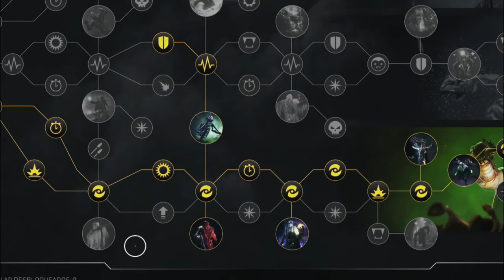+7 MILLONES DMG en 15 SEC con este BUILD DEMOLEDOR ANOMALIA Tecnomante - Technomancer Outriders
👉 Compras baratas de juegos, tarjetas, dlcs y suscripciones

¡Consigue +7 Millones de DMG en tan solo 15 segundos con este nuevo Build Demoledor de Anomalía para tu Tecnomante en Outriders! Una nueva guía donde podrás disfrutar de un nuevo equipamiento, rama de clase, habilidades y todo lo necesario para destruir grupos de enemigos en segundos.